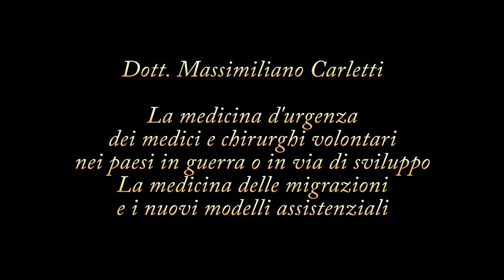I medici volontari in missione nei paesi in guerra o in via di sviluppo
Che cosa vuol dire operare senza la tecnologia di ultima generazione a cui siamo ormai abituati? Che cosa vuol dire assistere chi è stato ferito in guerra o chi vive in condizioni precarie, dove contrarre una malattia che noi consideriamo banale può portare alla morte per mancanza di farmaci o di armi chirurgiche? Lo sanno i medici che fanno volontariato in zone di guerra o in paesi in via di sviluppo che ogni giorno combattono contro le malattie ma anche contro le condizioni ambientali e sociali e per conoscere questa realtà difficile ma anche emozionante abbiamo incontrato il Dott. Massimiliano Carletti, Specialista in Chirurgia Generale che ha effettuato molte missioni in Sud Sudan, Afghanistan, Cambogia e ha conosciuto persone che hanno lasciato ricordi indelebili, ricordi in cui si mescolano l'urgenza clinica - che ha bisogno di regole e attenzioni particolari per far sì che la chirurgia d'emergenza non venga  vanificata da infezioni o condizioni ambientali ostili -  e la sensibilità con cui si deve approcciare chi ha una cultura diversa  -  e un esempio su tutto sono le ragazze che hanno subito mutilazioni genitali e che spesso presentano infezioni molto gravi. E l'esperienza di chi ha vissuto in condizioni così estreme a contatto con patologie  endemiche  -  parassitosi ed infezioni su tutte -  o ferite da armi da fuoco o da esplosione di mine - può essere al servizio di quella medicina delle migrazioni che sempre più deve andare incontro a chi arriva in Italia con i nuovi flussi migratori e ha bisogno di essere curato, ma soprattutto ha bisogno di essere ascoltato e compreso, motivo per cui si deve imparare non solo a gestire patologie come la tubercolosi che in Italia erano pressochè scomparse ma anche ad accogliere le difficoltà psicologiche e sociali di chi ha attraversato tragedie, perdite e sofferenze e quando si rivolge ad un medico cerca anche soprattutto un amico e un confidente.